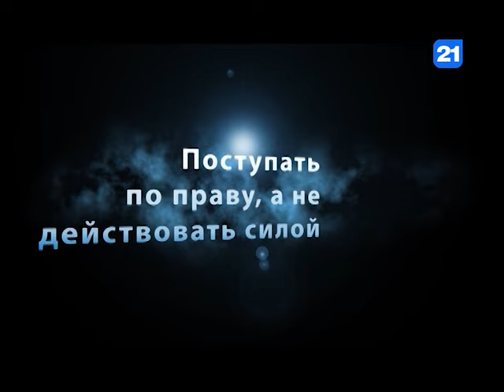Автандил Варсимашвили в программе Вечерний Разговор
В гостях у Александра Стукалова в программе Вечерний Разговор Автандил Варсимашвили, Профессор Грузинского Государственного Университета Театра и Кино им. Ш. Руставели